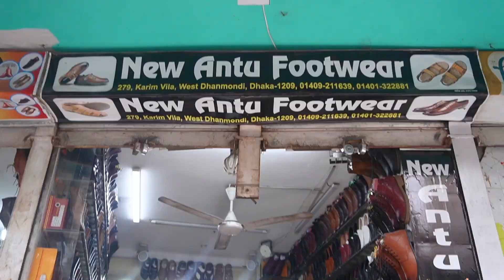মাত্র ৯৫০টাকা থেকে শুরু😱হোলসল প্রাইসে জুতা কিনুন😍১০০% অরিজিনাল লেদার জুতা BD 2023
Shop Name :  New Antu Footwear
Address :279 Karim Bhaban, Northern International Medical College Hospital Road, Dhanmondi 15, Dhaka, Bangladesh

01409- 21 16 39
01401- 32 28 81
👉 বিজ্ঞাপনের জন্য যোগাযোগ করুন :
📵 বিশেষ সতর্কীকরন: আমাদের উদ্দেশ্য শুধুমাত্র সন্ধান দেয়া। পন্য ক্রয়-বিক্রয় এবং আর্থিক লেন-দেনে সতর্ক থাকুন। ক্রেতা এবং বিক্রেতার কোন জটিলতার দ্বায় “Mr Perfect” কর্তৃপক্ষ নিতে বাধ্য নয়।